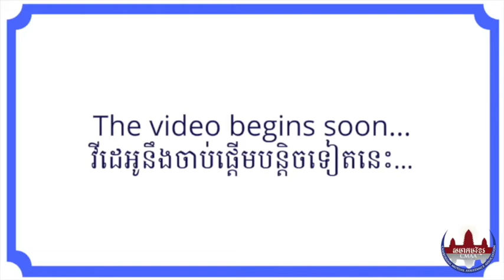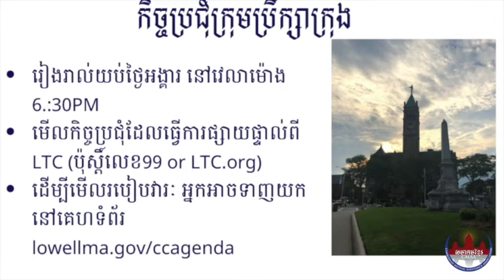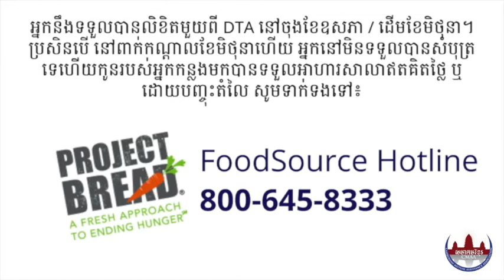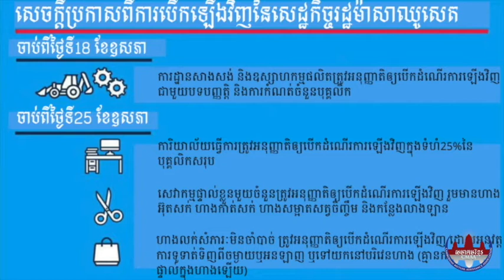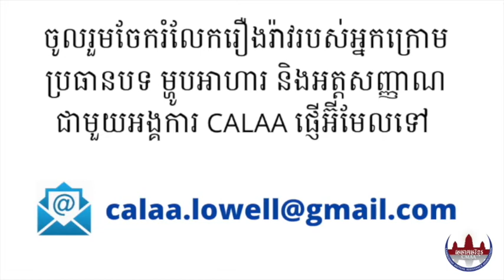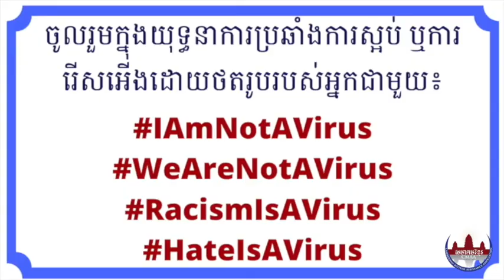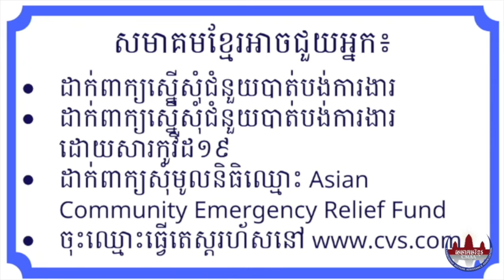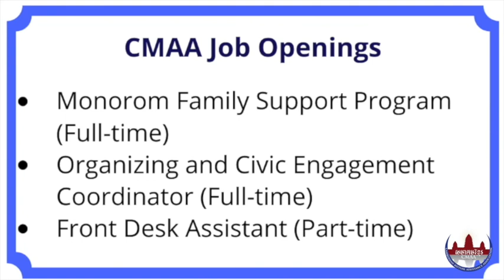CMAA Weekly News - May 30, 2020